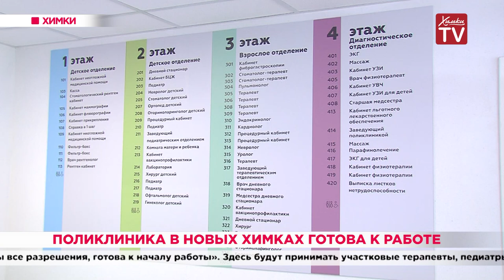Поликлиника в Новых Химках готова к работе. 03.09.19